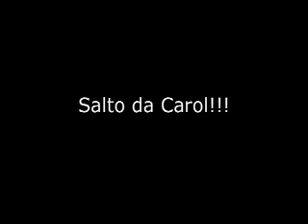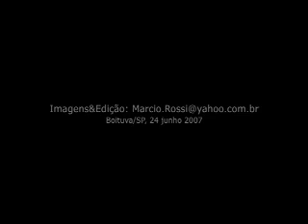Tandem Jump Carol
Camera Man Marcio Rossi
Tandem Pilot Ricardo Contel